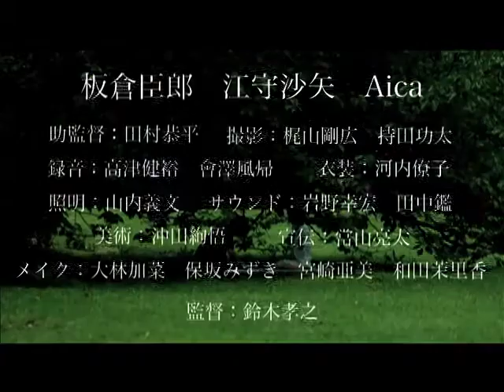film02_A_trailer2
[2012]
direction, edit

ShortFilm『A』のトレーラーです。

Cast
板倉臣郎
江守沙矢
Aica

Staff
監督•脚本•編集／鈴木孝之
助監督／田村恭平
撮影／梶山剛広　持田功太
照明／山内義文
録音／高津健裕　會澤風帰
美術／沖田絢悟
衣装／河内僚子
サウンド／岩野幸広　田中鑑
メイク／大林加菜　保坂みずき　宮崎亜美　和田茉里香
宣伝配給／當山亮太

機材協力／樋田智仁　渡邉康太

監修／小野川浩幸　渡辺一志

製作／バンタンデザイン研究所映像デザイン学部　『A』制作委員会